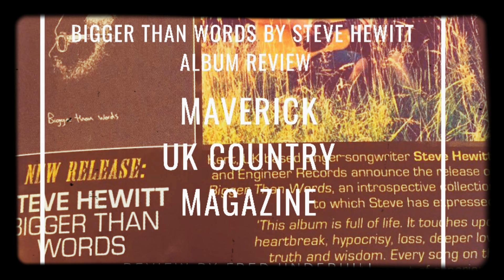Maverick UK country magazine review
Hi everyone I hope you’re doing well,
Here’s another review about my new album Bigger than words, this time it’s in the UK country magazine Maverick, even four out of five stars, reviewed by Fred underhill.

Stevehewittmusic.com

Engineerrecords.com